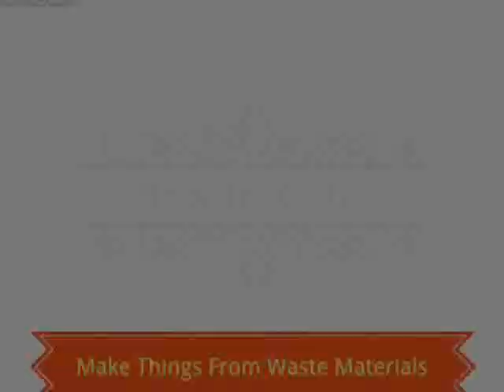Flower making with cloth in a very easy way - DIY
Hello all.
Hope you are well. Flower making is really easy with clothes. In this video tutorial i have shown how to make a nice and unique flower from colorful clothes to make your home more beautiful.
For this flower making you need sewing pin, threads metal wire etc.
First of all use the metal wire to make a shape of little petals and cover it with the colorful clothes and sew it with threads. This will work as the flower petal. Make 5 petals like them.
Than make a nice stamen and attach the petals around it.
wow the nice flower making with cloth  is ready.. now the decoration is up to you..
So like this flower making you can find lots of video tutorials in my channel. So lets keep making lots of crafts from waste materials.
As i always say think before throwing anything.
Nothing is wastage.
Happy recycling.